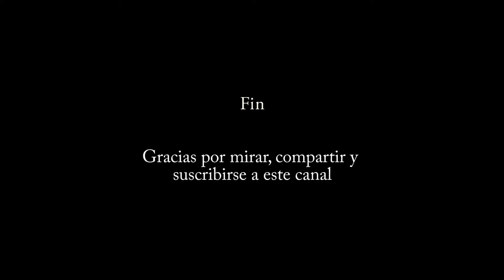En medio de una tormenta Vlog # 006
El Lunes 25 de Julio del 2016, acompañados de un gran amigo que visita por primera vez "La Gran Manzana" nos dispusimos a dar un paseo por La famosa estatua de la Libertad, pero unos minutos despues de llegar a la isla, nos sorprendio una tormenta.